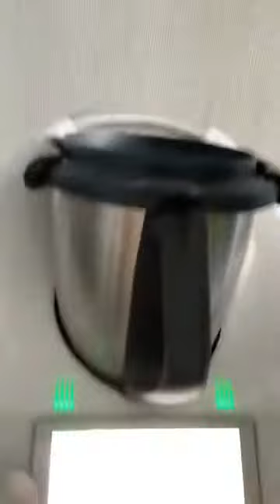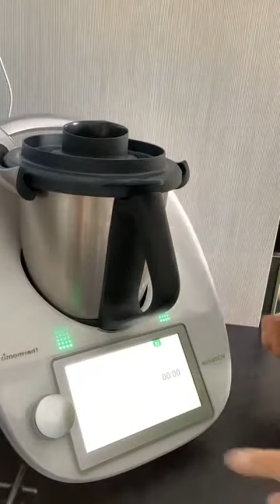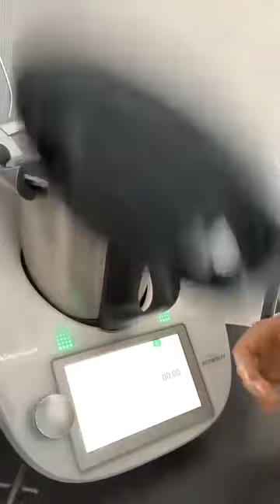Pizza chèvre et courgettes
Petits pois, épinards, carottes, pommes de terre nouvelles… Le printemps nous réserve de jolies surprises pour des petits plats savoureux.

Aujourd’hui, venez découvrir comment réaliser une pâte à pizza parfumée avec une garniture à base de courgettes et de chèvre
C’est une excellente recette végétarienne

Contactez moi pour plus d’infos au 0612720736